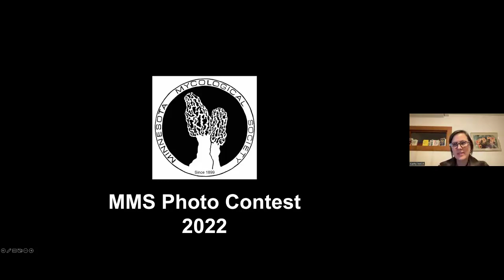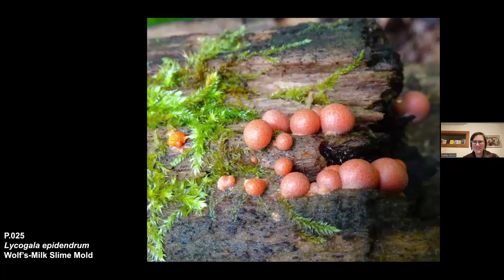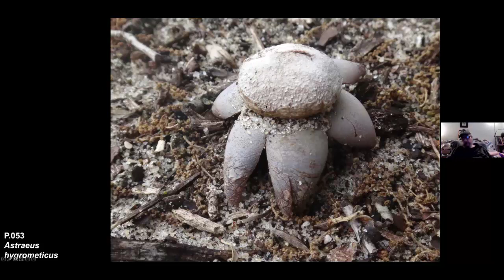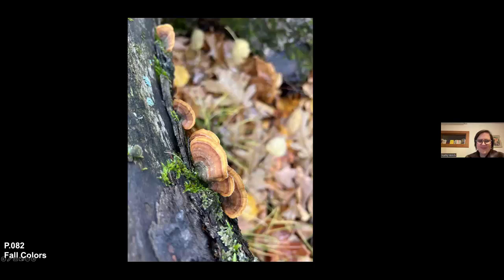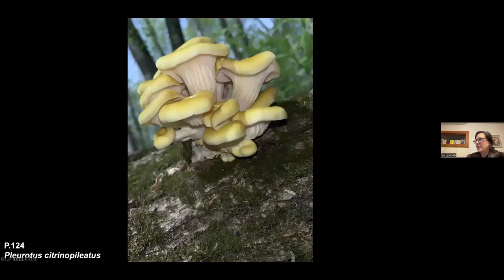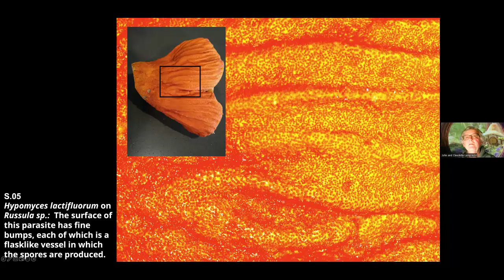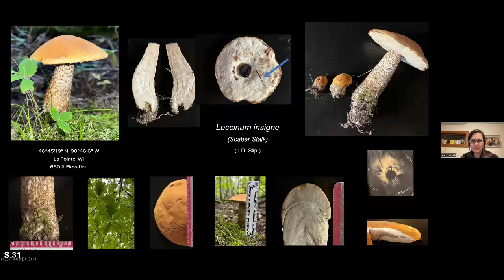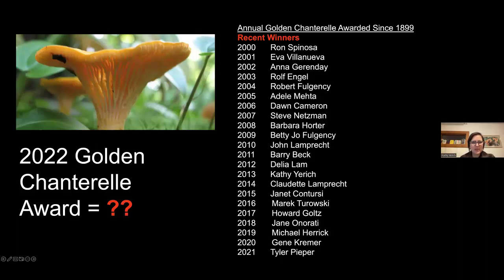12/12/22 Presentation of 2022 MMS Photo Contest Submissions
Join us for the wildly popular AND educational MMS Photo Contest review! This Zoom meeting will be a review of all of the 2022 photo contest entries. Winners to be announced at the MMS Banquet on February 4th.
Howard Goltz is our MMS Photo Contest Coordinator and Annual Awards Banquet Coordinator.  Howard has been a member of the Minnesota Mycological Society since 2011 and served as their recording secretary and librarian.   His instructional program on “Mushroom Photography” is available to the public on the MMS website.  He has served on the NAMA Executive Committee and Board of Trustees as Secretary 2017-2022.